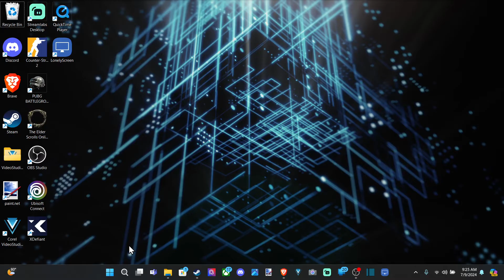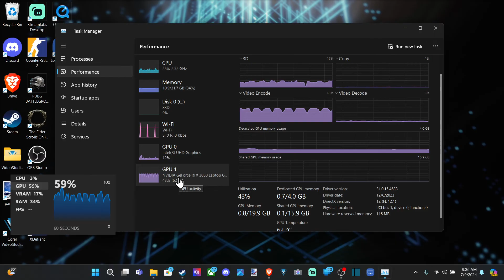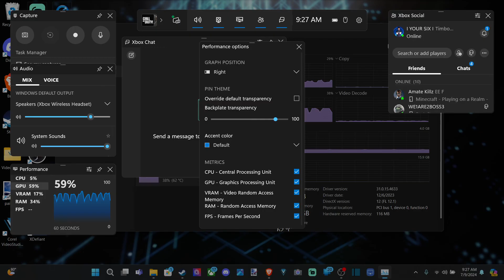How to Find your GPU Usage On your Windows 10/11 PC (Fast Tutorial)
To check your GPU utilization on a Windows 10 or 11 PC, follow these steps:

Using Task Manager:
Right-click the Start button and select Task Manager.
Click the Performance tab.
If you have multiple GPUs, they’ll be listed under names like “GPU 0” or “GPU 1” in the sidebar.

Click the GPU you want to check.
Look for the GPU name in the upper-right corner above the charts (e.g., “Intel ® UHD Graphics 620”).
Check GPU memory in the lower-left corner under “GPU Memory.”

Real-time GPU Usage:
Press Ctrl + Shift + Esc to open Task Manager.
Go to the Performance tab.

Select GPU from the list on the left.
Analyze the data, including GPU load and memory usage.
Remember, you can always revisit Task Manager to check GPU utilization. Happy computing! 🚀

For more details, you can refer to this guide